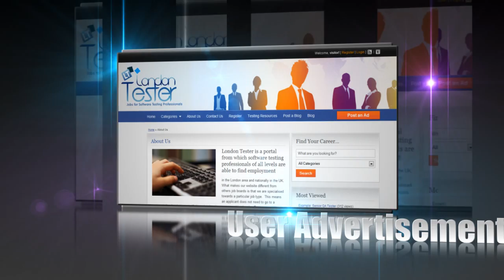Black Label Design viral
Black Label Design offer website, stationary, and video designs among all our other services to you! We will and cater each and every comission uniquely ensuring you get the exact product you need to promote :-)